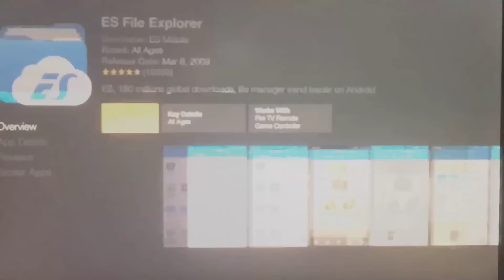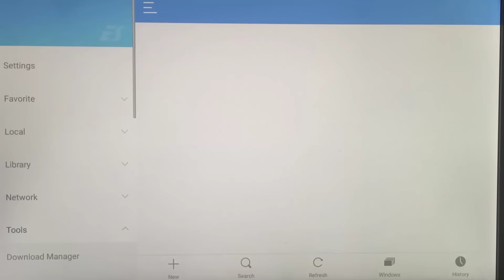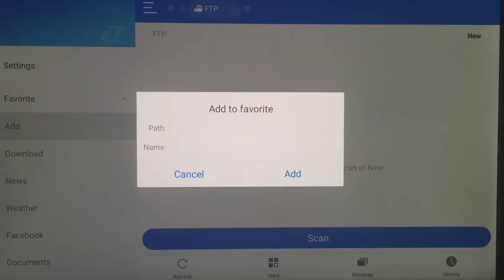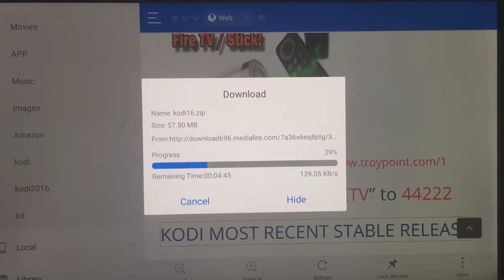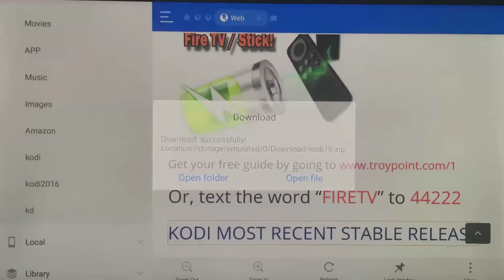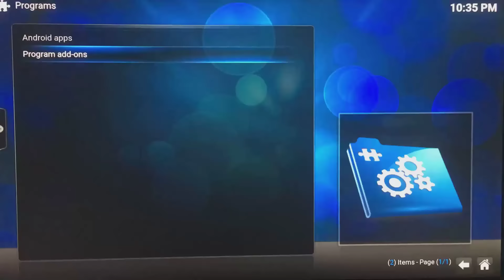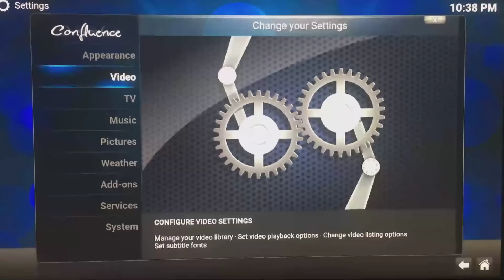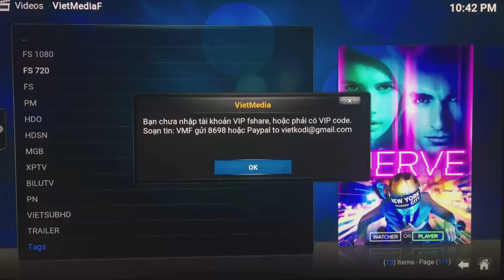How to install Kodi 17.0 Krypton on an Amazon Fire stick ! Easiest and fastest! newest october 2016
How to install Kodi 17.0 Krypton on an Amazon Fire stick ! Easiest and fastest! method october 2016
How to jailbreak the amazon fire tv stick,
This is the fastest, most easiest, and most effective way to jailbreak/root your amazon fire tv stick. No computer or laptop required for this. (install Kodi with no computer)

In the video I teach you step by step how to get started and install Kodi on your amazon fire tv stick using an app called ES explorer!
Once you have Kodi (Jarvis version) installed I show you what repo you are going to need to add in order to get the video add-on we are looking for. The name of the add-on is Exodus and this is where you can go to access all sorts of free movies and tv shows/seasons and it has an option for live tv!
I tried to keep the video very simplified so that anyone can do this!

I really hope you guys enjoyed! Subscribe to my channel, I'm brand new to youtube and just started my channel in April of 2016 and I will be releasing frequent content on how to's and tech! all sorts of fun stuff, so check it out and I really love the support!

If you guys are running into some of the most common errors and problems that some other viewers are experiencing I made a video just to answer them all and give you a solution

*ALL NEW* Amazon Fire TV Stick

Amazon Fire TV (Best)

Amazon Fire TV gaming edition